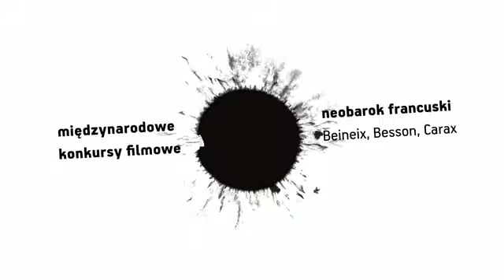13 MFF T-Mobile Nowe Horyzonty_